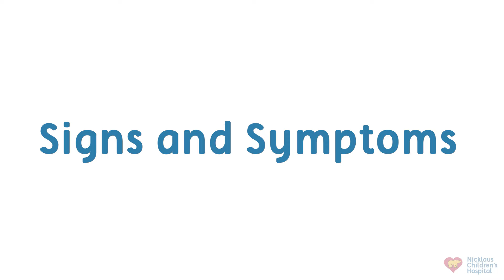Understanding Tree Pollen Allergies in Children: A Guide for Parents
Tree pollen allergies. Understanding the signs, symptoms, and when to seek treatment is crucial in ensuring your child's well-being. Let's dive in!

Firstly, what exactly are tree pollen allergies? Well, trees release tiny grains of pollen into the air to fertilize other trees. However, some children's immune systems identify this pollen as a threat, triggering an allergic reaction.

Signs and Symptoms:
sneezing, itchy, watery eyes, runny nose, skin reactions

Recognizing the signs and symptoms is essential. Your child might experience sneezing, itchy or watery eyes, runny nose, or even skin reactions. These symptoms can affect their daily life and overall well-being.

Red Flags to Look For

While most tree pollen allergies are manageable, there are red flags to look for. If your child experiences difficulty breathing, chest tightness, or severe swelling, it's crucial to seek immediate medical attention. These could be signs of a more severe allergic reaction, such as anaphylaxis.

When to Seek Treatment

Treatment Options

Luckily, there are effective treatments for tree pollen allergies. We might recommend antihistamines, nasal corticosteroids, or allergen immunotherapy. Additionally, lifestyle changes, such as keeping windows closed during peak pollen seasons, can significantly reduce exposure.

Conclusion

In conclusion, understanding and managing tree pollen allergies in children is crucial for their health and happiness. Together, we can create a personalized plan to keep your child thriving. Thank you for your time, and take care!

Dr. Grace Padron is a Pediatric Allergy & Immunology Specialist at
Nicklaus Children's Hospital